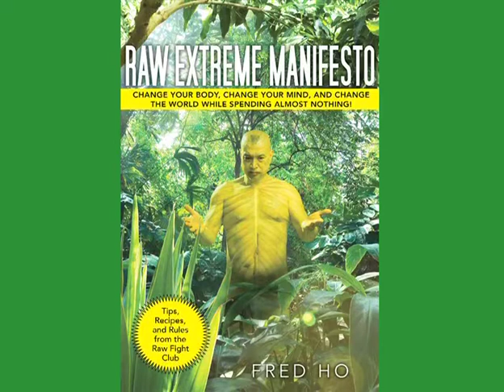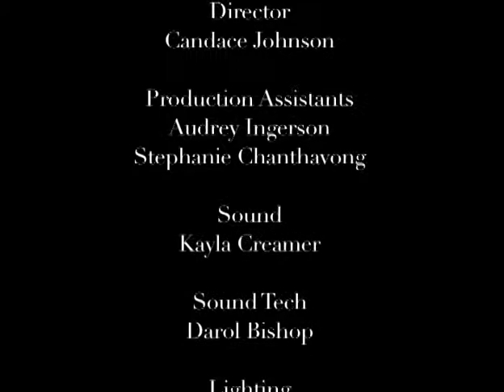Fred Ho - Post-Performance Discussion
Post-performance discussion with Fred Ho on April 5, 2012 about the Release of his books 'Diary Of A Radical Cancer Warrior' and 'Raw Extreme Manifesto.'  Followed by an audience QA session.